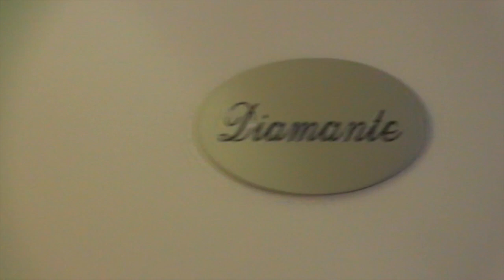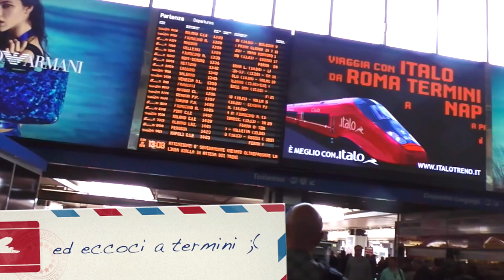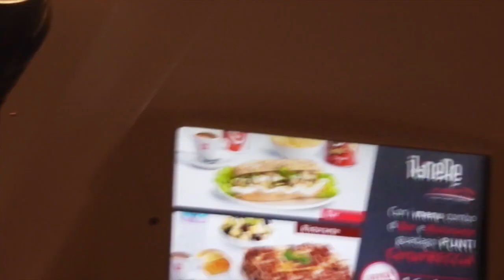vlog #29 non vogliamo tornare a casa roma e gnappettaaa ci mancherete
®®®®®®®®®®®®®®®®®LEGGIMI®®®®®®®®®®®®®®®®®®®®®®®®®®
LINK DEL NOSTRO ALBERGO